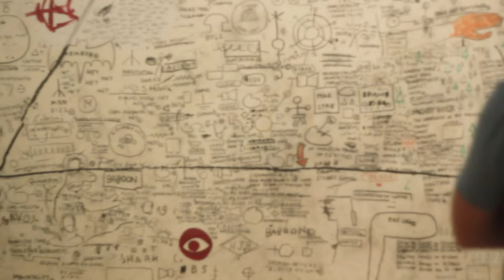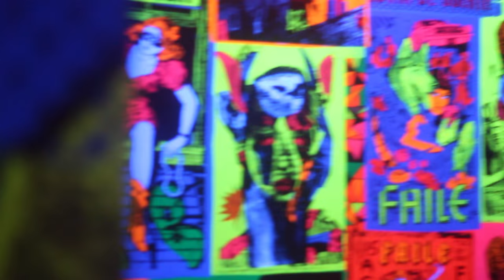new york, new york.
passage: JFK from The Colossus of New York by Colson Whitehead